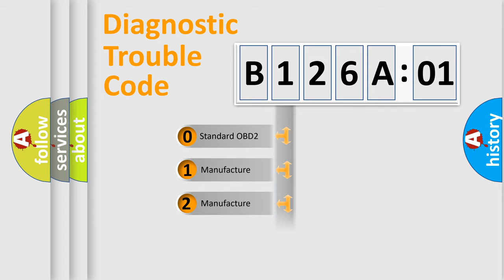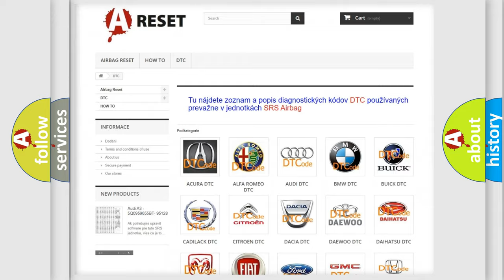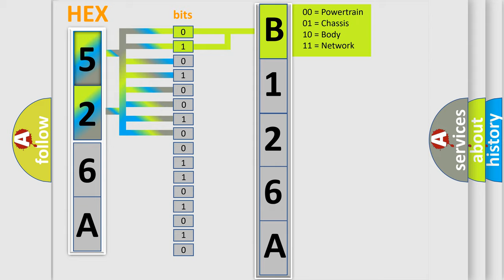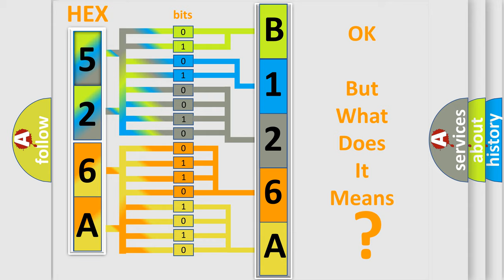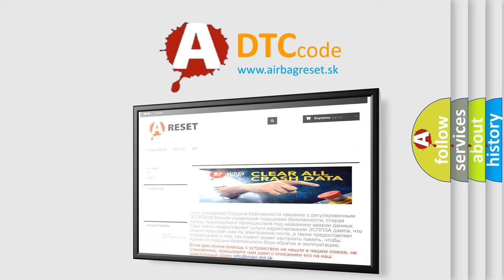DTC Lincoln B126A-01 Short Explanation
Contents:
0:21 Basic DTC analysis according to OBD2 protocol standard.
1:48 Insight into programming
2:58 A diagnostically understandable description of the Diagnostic Trouble Code
3:05 Basic error definition

Make:
Lincoln
Code:
B126A 01
Definition:
ARS Active Booster
Description:
Brake release switch is malfunctioning,or signal line of brake release switch is open or shorted.
Cause:
 Harness or connector Active booster ABS actuator and electric unit(control unit)
Failure Type: